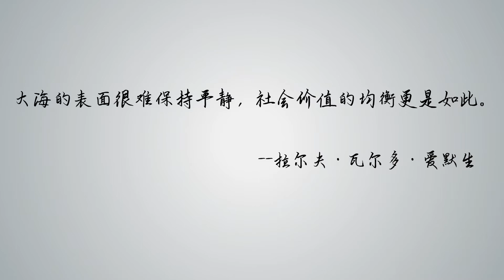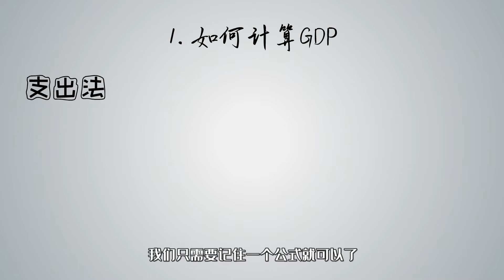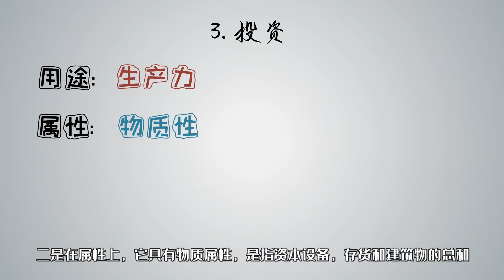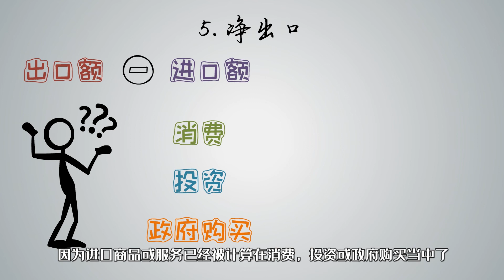90%的人答不对的3个问题：买新房不算消费？教育不算投资？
买新房不算消费？教育投入不算投资？失业补助金不算政府支出？
本视频将讲解如何用支出法计算GDP。帮你理清以下几个概念：
1. 如何计算GDP
2. 消费
3. 投资
4. 政府购买
5. 净出口